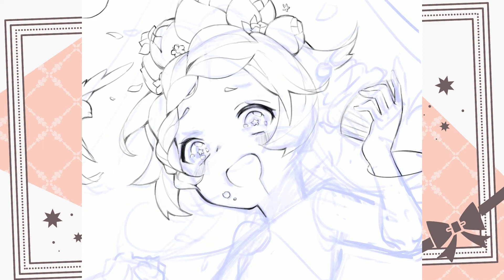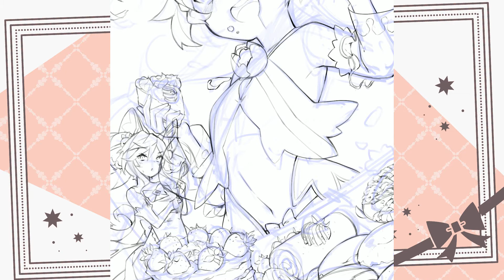Maribelle's Sweets | DRAWING TIMELAPSE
Easily one of my favorite character from Dragalia!! I finally got to upload this

Program: ProCreate on iPad + Clip Studio Paint for finalizing